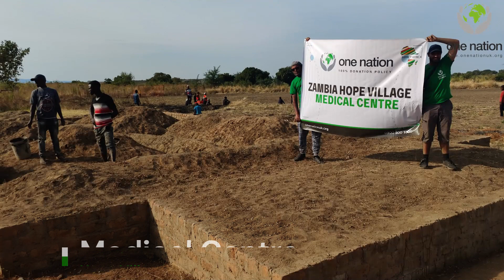Hope Village update - Zambia (19/07/22)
One Nation is building a Village called ' Hope Village' in Nsumbu, Zambia. This Village will consist of 4 Orphanages, a Hifz Block, a Masjid, Homes, a medical centre and a football pitch for the orphans.

We have been working in Zambia since 2019 and we have built many masjids, homes, hand pumps and orphanages.

Jazakallah to everyone who has donated and supported this project.